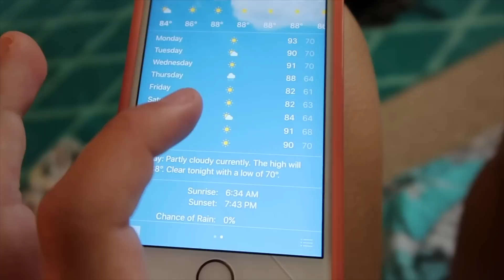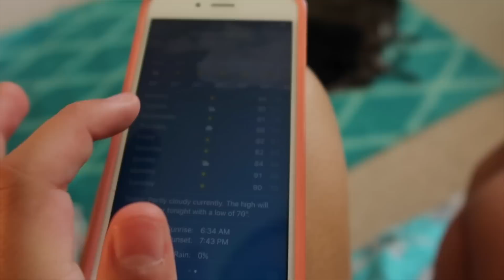📦PACKING FOR PLAYLIST📦 | 💺WASHINGTON D.C💺 | Emma & Ellie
We are so excited for Playlist Live in Washington D.C. We get ready and packed to go on our big trip. We have never been either so we can't wait to see the state. THUMBS UP if you liked this video! Love Emma and Ellie!

MUSICAL.LY
emma.marie26
ellieana29

LIVE APPS
YouNow: Emmaandellie
Live.me: Emmaandellie